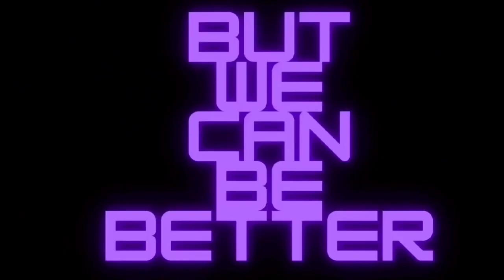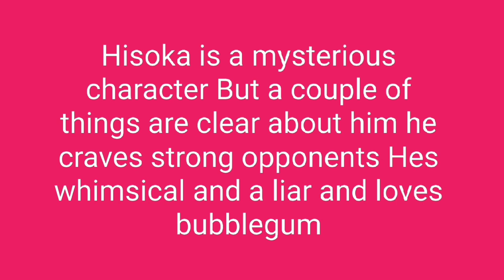Energy Drink Anime Analysis (HunterxHunter Edition)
I'm Trying Something New In This Series Well Try And Figure Out What Energy Drinks Characters From Anime Would Enjoy This Time It's HunterxHunter Next Maybe Well Do A Newer Anime